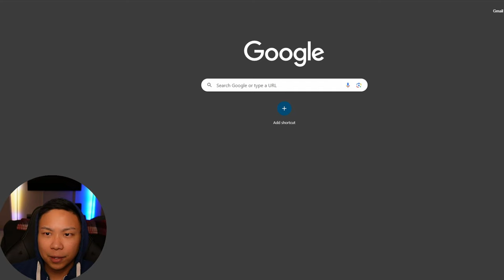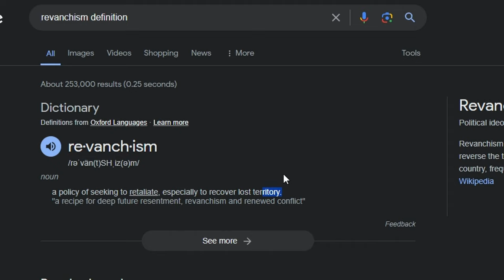Free rewards go away March 31st | Raid: Shadow Legends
Take the Armanz Quiz to get free rewards dropped into our account April 2.